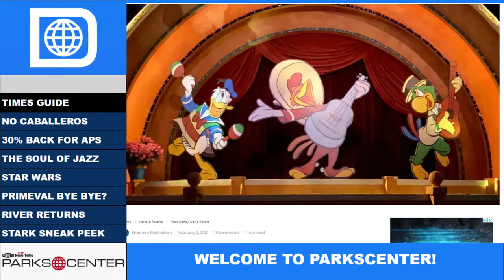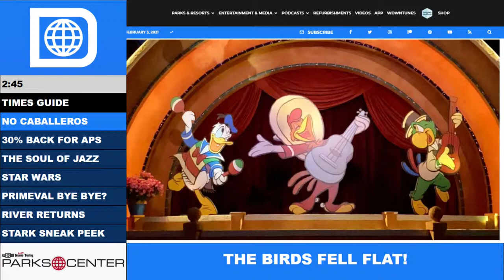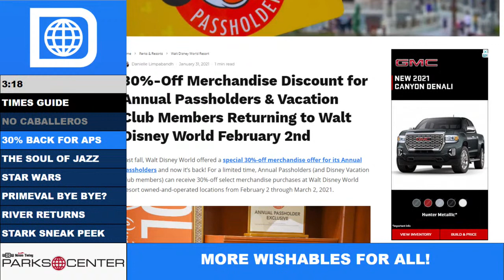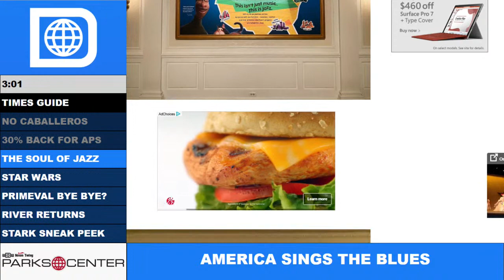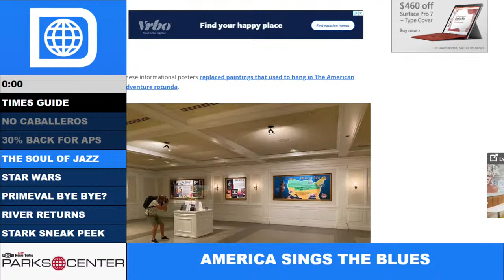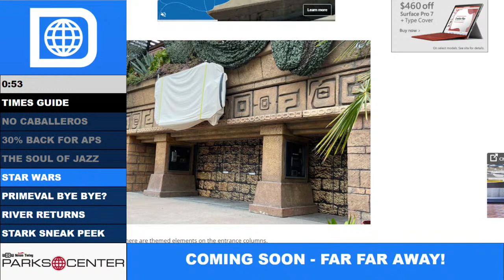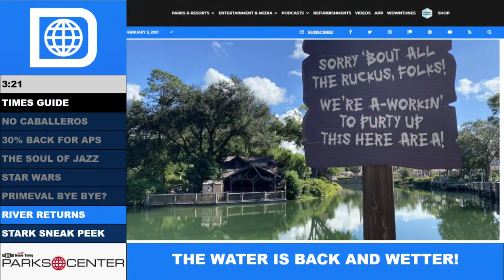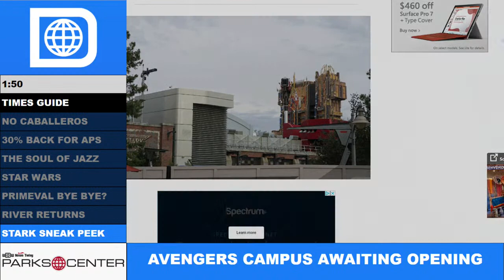ParksCenter - Star Wars Store Opening, Primeval Whirl Leaving and No Caballeros?! - Ep. 137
This is ParksCenter. We're going to cover the top 7 stories from this week in Disney Parks news, in under 30 minutes, guaranteed.

This week, we'll be talking about the new Star Wars store coming to Downtown Disney in California, Permits filed for Primeval Whirl could mean it's finally on the way out, and about how they removed ALL THREE Caballeros from the Gran Fiesta Tour at Epcot.

Want to watch live? ParksCenter records live on YouTube and WDWNTunes every Wednesday night at 9pm!

WIGS members get exclusive access to our post-shows, where you can ask about anything you'd like! Not a WIGS member yet? For as little as $2/month, you can get instant access to a bunch of live content, like ParksCenter, See Ya Real Late!, and other WIGS-exclusive livestreams.